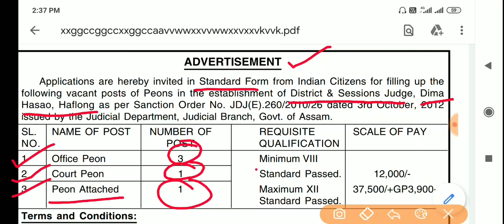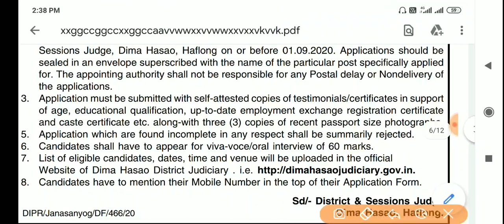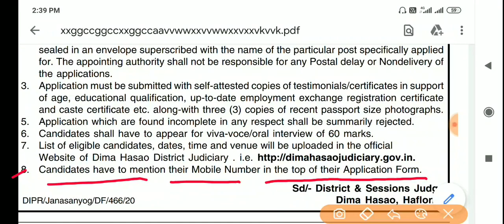District & Session Judge Recruitment 2020/Grade IV post/Peon/apply now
District & Session Judge Recruitment 2020 for various Grade IV post of Peon.